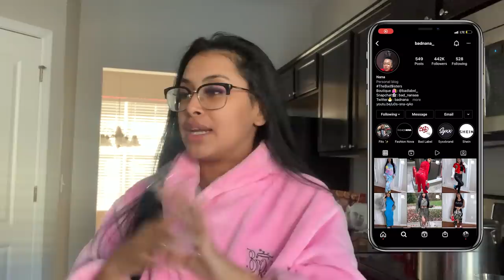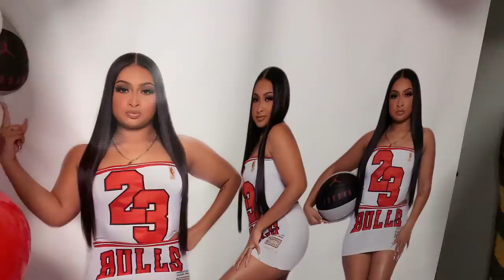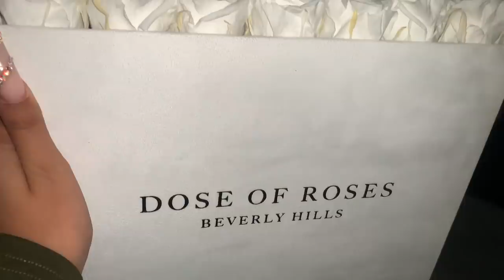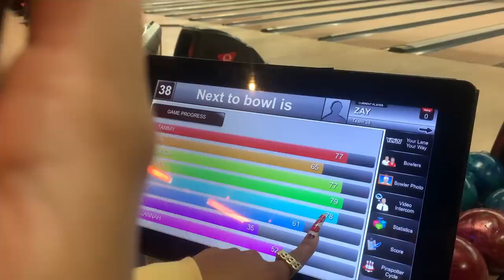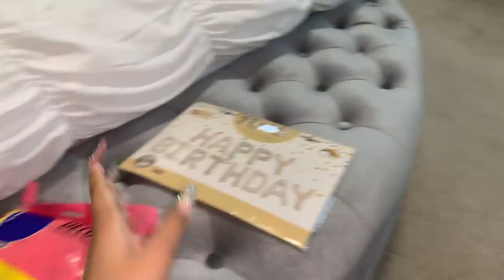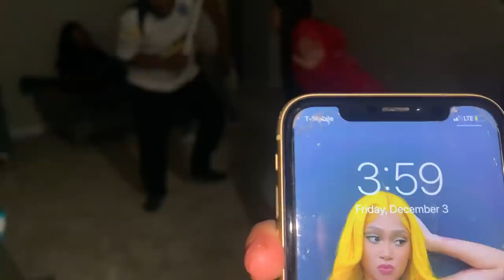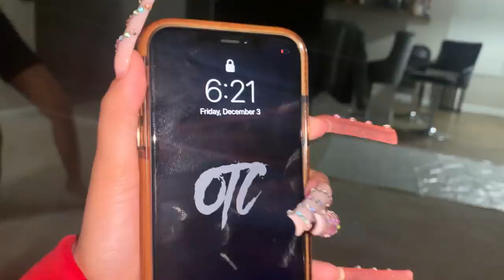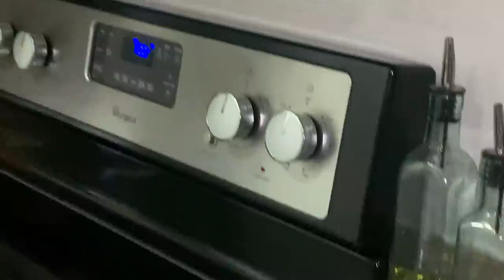A WEEK IN MY LIFE | Vlog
In today's video I'll be showing a few days of my life, birthday edition it was a very eventful/busy week with my family we celebrated two birthdays & also a gender reveal y'all know how much family means to me so I hope y'all enjoy it as much as I did.